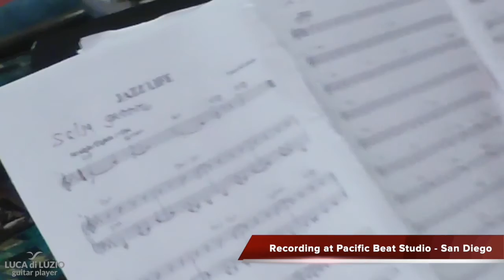Sunshower - K. Barron - GLOBETROTTER with Dave Weckl, Jimmy Haslip, Max Ionata, George Whitty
I learned this tune from the great trumpet player  Marco Tamburini,  we used to play it together. It's my way to remember him and to thank him for his reccomendations.

Sunshower  GLOBETROTTER -

Luca di Luzio - Guitar
Jimmy Haslip - El. Bass.
Dave Weckl - Drums
Max Ionata - Sax
George Whitty - Keys